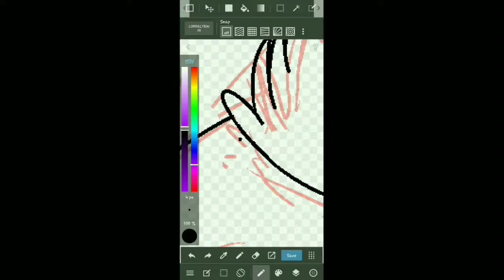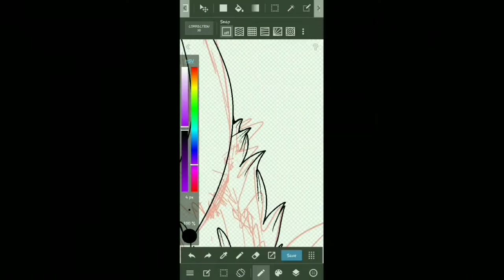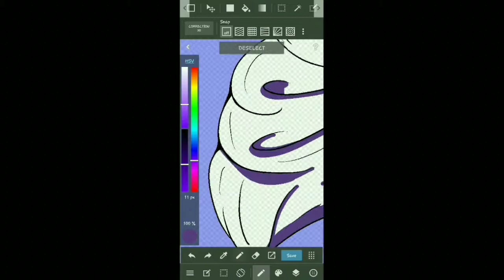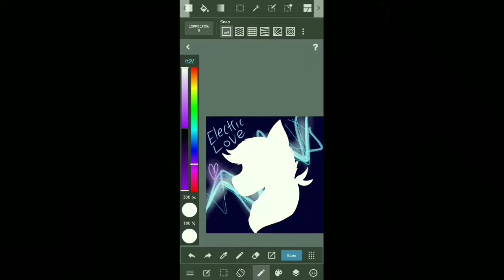Electric Love Speedpaint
Im too lazy to type up a big description. I made this for Rags The Cat!!